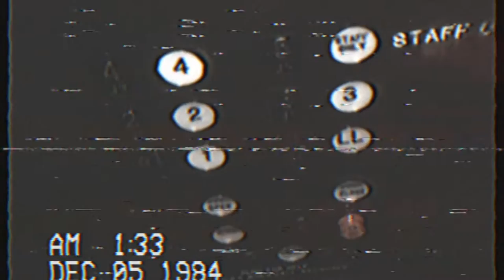CUTTERS - Fade to Black [OFFICIAL MUSIC VIDEO]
"Fade to Black" is taken from CUTTERS' latest offering, both//neither, released 11/11/15.

Shot & edited by Pierce Lightning.